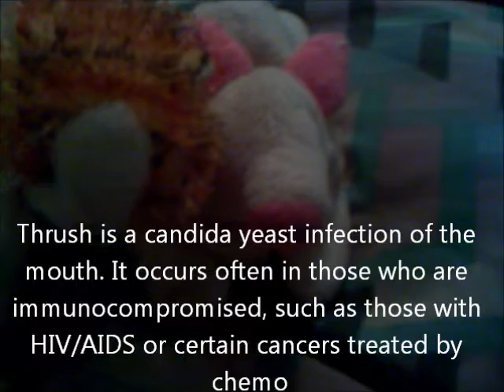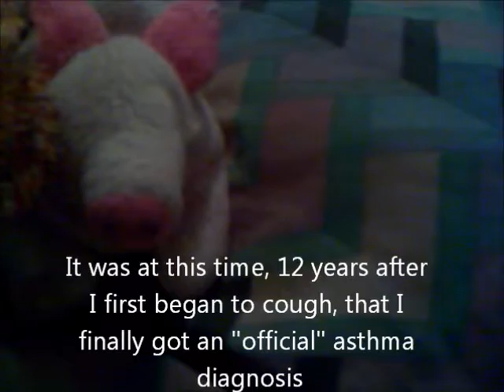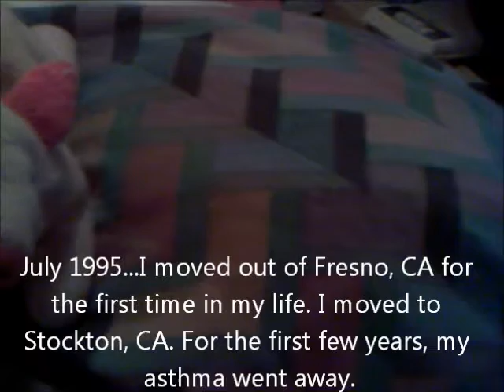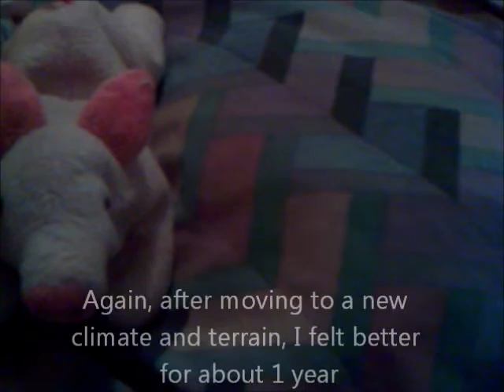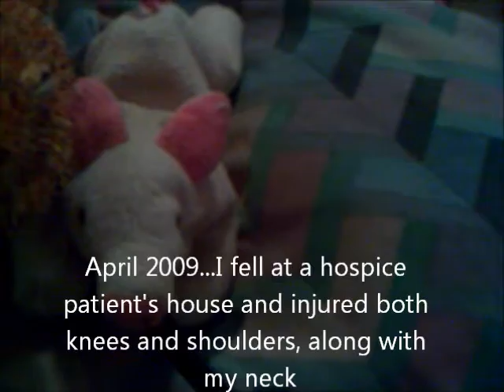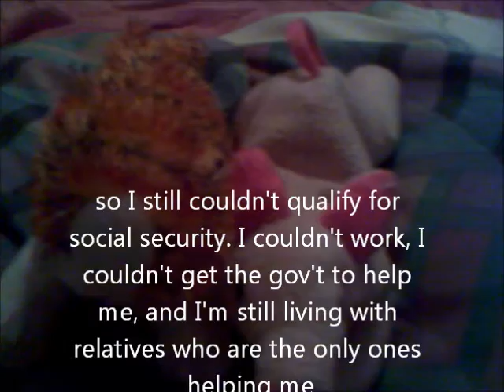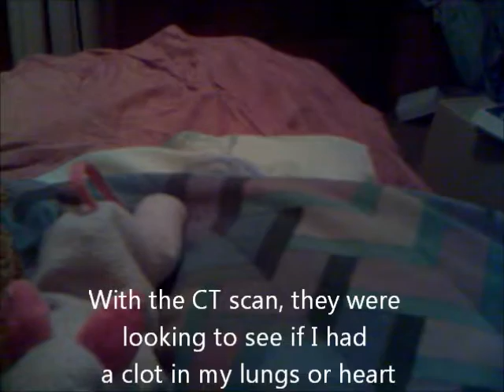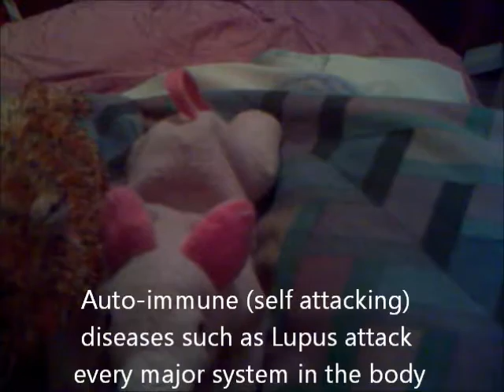Health Vlog: History & Cancer Scare in June 2013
Back in California for now. Just me trying to untangle my own confusion about why I've been so sick for so many years! You might be really bored.

I used a lot of my own health history described here to create the character "Walter" in my 2nd novel Bright.

These are the diagnoses that have been suggested to me, but never truly investigated because I have been too sick to work and obtain health insurance, and have no real money anymore: Lyme's disease, Wilson's disease, Hashimoto's disease, fatty liver disease, lymphoma, leukemia, Non Hodgkins, hepatitis, Addison's disease, pituitary gland tumor,hormonal imbalances, argh the list goes on!